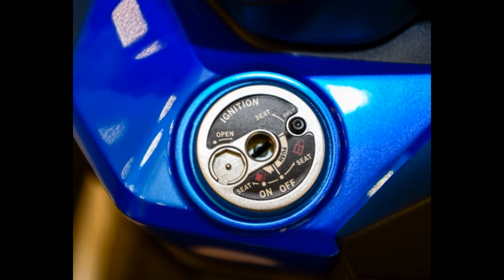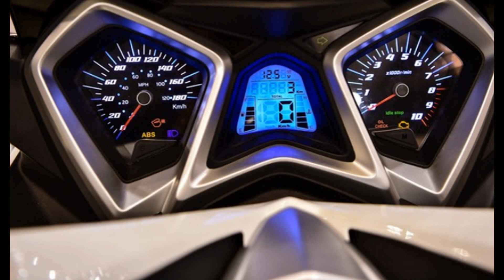2016 NEW SYM MAXSYM 500 CONCEPT - studio photos and presentation...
2016 NEW SYM MAXSYM 500 CONCEPT - studio photos and presentation, sport version, mega scooter...